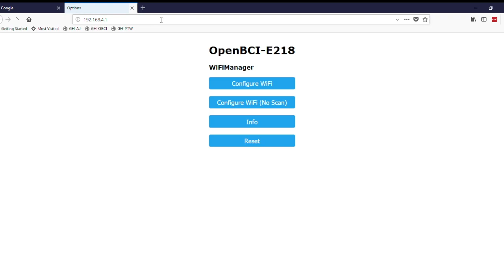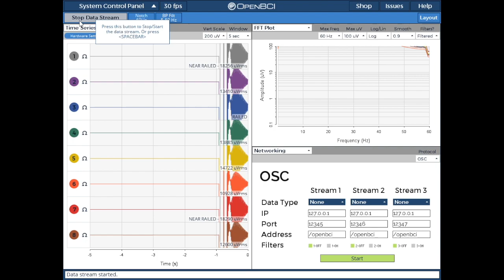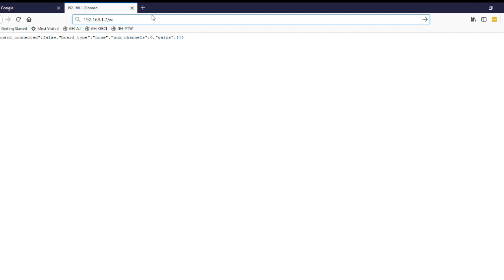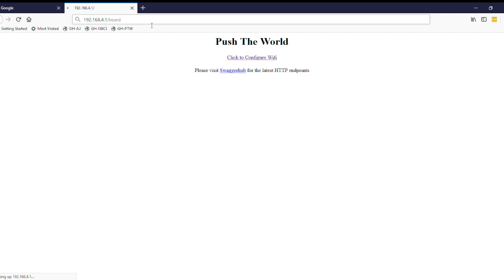OpenBCI WiFi Shield - WiFi/WiFi Direct Demos - Windows 10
We want to demonstrate how to use the WiFi Shield with your Windows 10 personal computer. We don't have a good wifi router at home, so we use WiFi direct to capture high speed data!